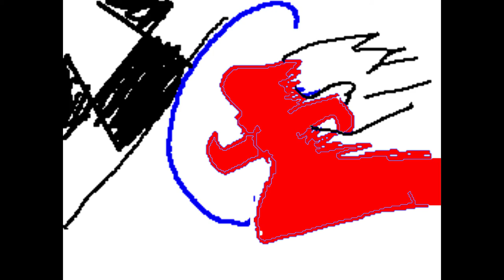A COMPILATION OF A BUNCH OF FUNNY ANIMATION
sorry i took soo long to upload but heres this vid tho please like sub and if u dont no free nuts ill keep saying this untill u actually do it
but next vid might come later tho much later sorry but if it comes out early then ur in luck i wasnt feeling lazy and decided to upload.but other than tht i hope u enkoy this vid because i put alot of work into the making of this.